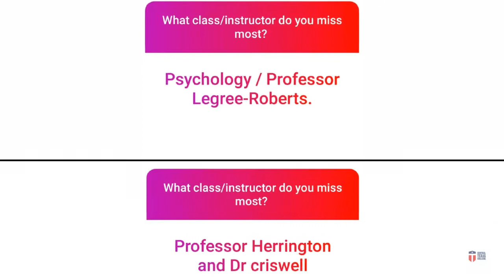Our Students Miss You!